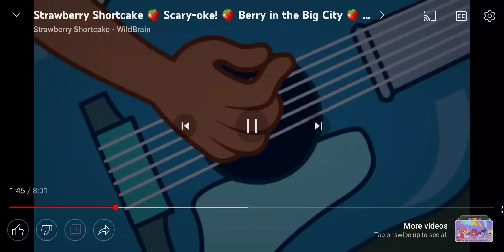Strawberry Shortcake A Scary-Oaky Night